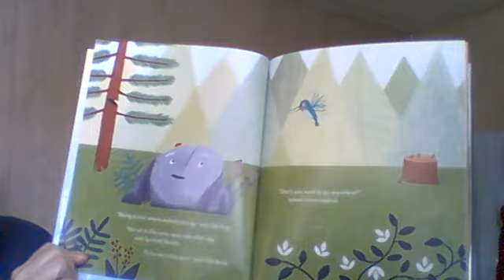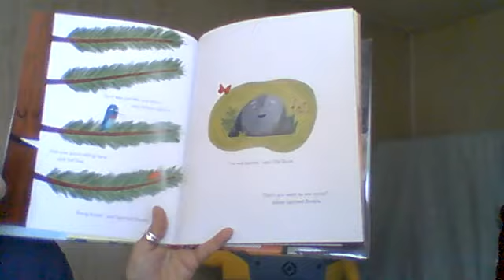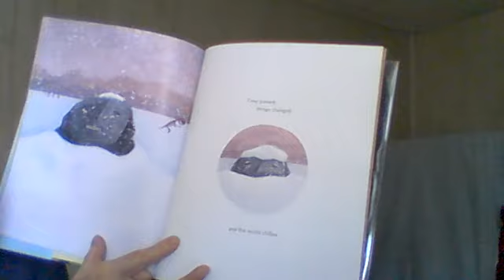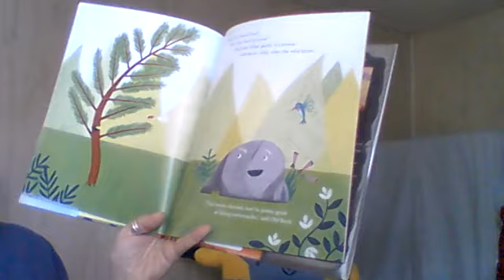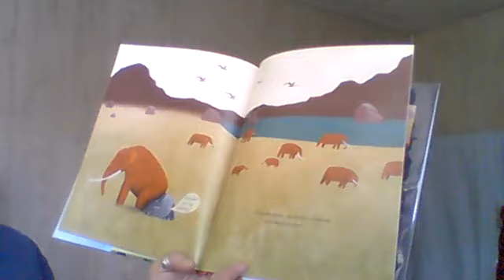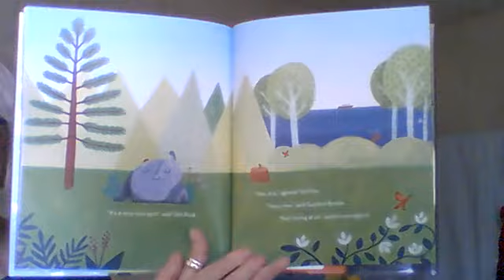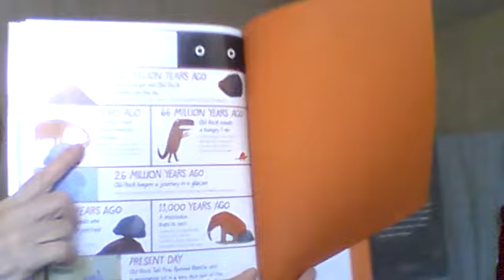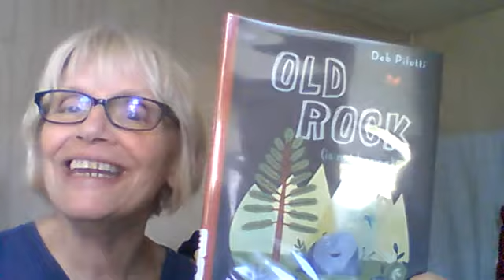Old Rock (Is Not Boring) by Deb Pilutti - Story Time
Miss Catherine reads "Old Rock (Is Not Boring) by Deb Pilutti.